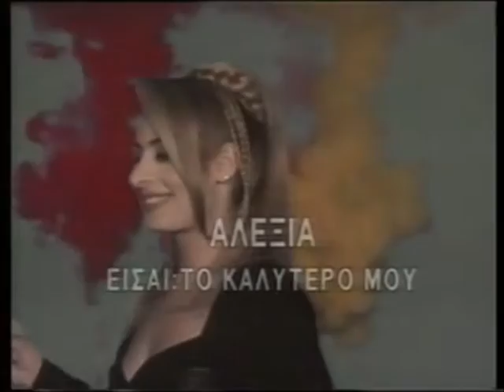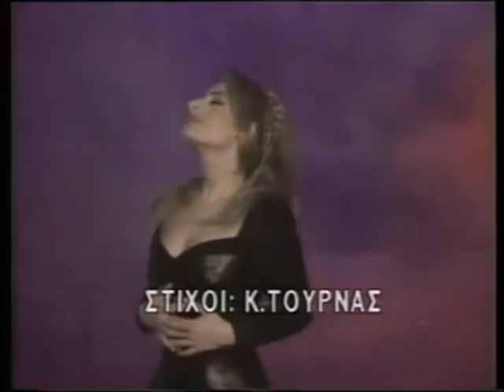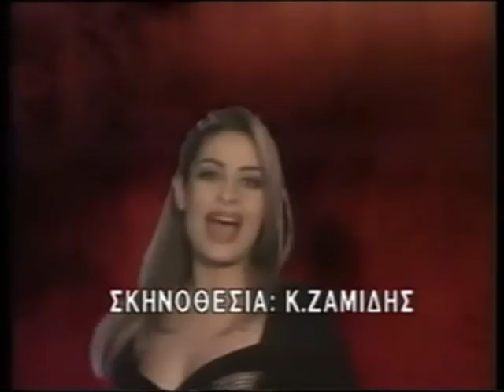Alexia Vassiliou - Eisai To Kalitero Mou (Official Music Video) HD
Αλέξια - Είσαι το καλύτερό μου,
(Κώστας Τουρνάς - Στ. Λάντσιας),
δίσκος: Νερομπογιές, 1992.

Alexia Vassiliou - Ise To Kalytero Mou,
(Kostas Tournas - Stavros Lantsias),
album: Nerompogies, 1992.